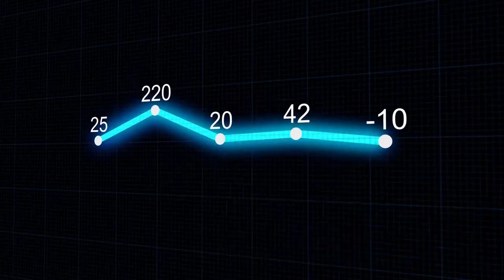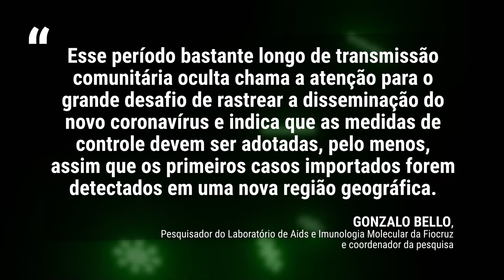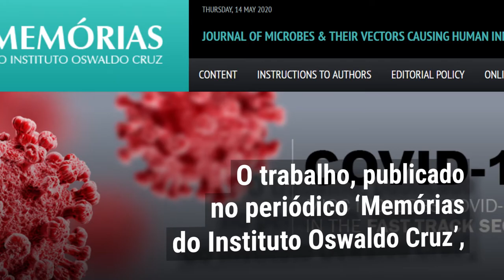Fique Sabendo - Covid 19: O desembarque do vírus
Pesquisa do Instituto Oswaldo Cruz (IOC - Fiocruz) aponta que transmissão comunitária da COVID - 19 no Brasil começou antes do que se imaginava. Confira!